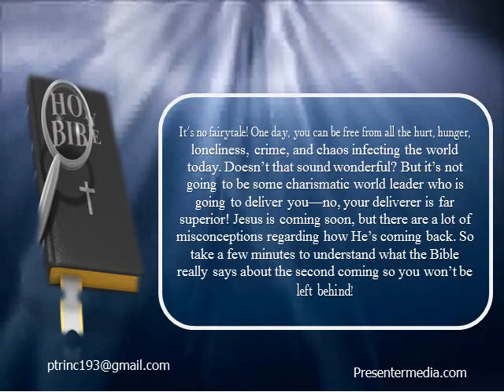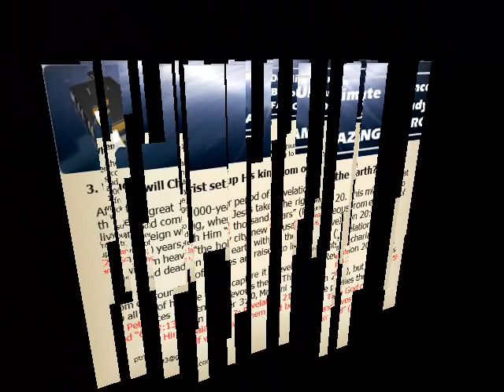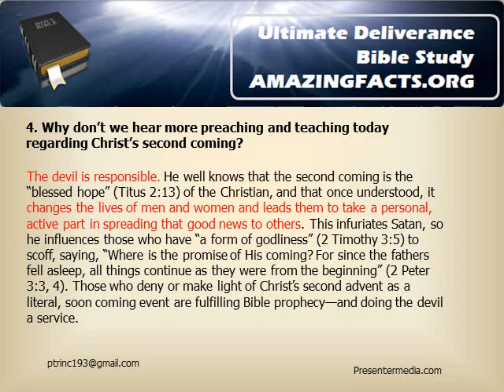second coming or rapture thought question 3-4 -- Christ set up His kingdom on the earth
Additional Thought Questions
3. When will Christ set up His kingdom on the earth?
4. Why don’t we hear more preaching and teaching today regarding Christ’s second coming?